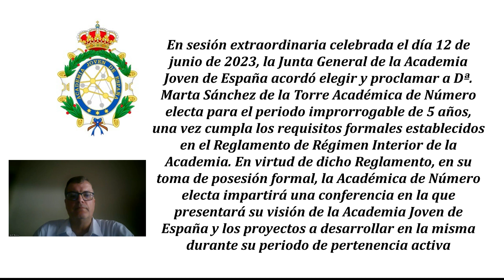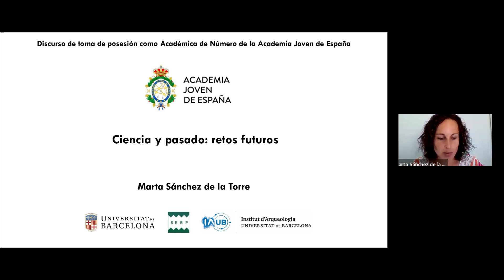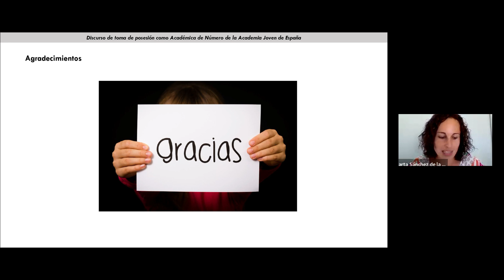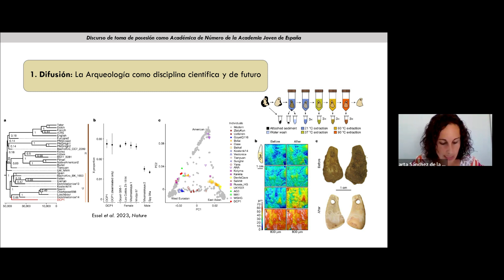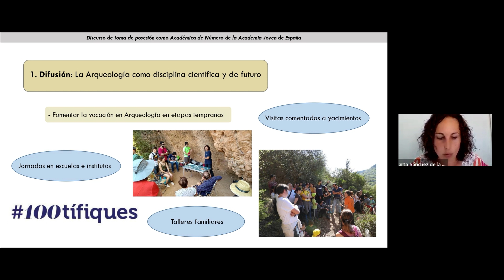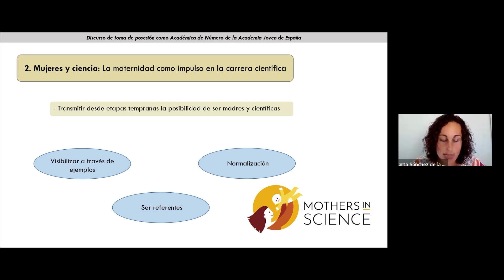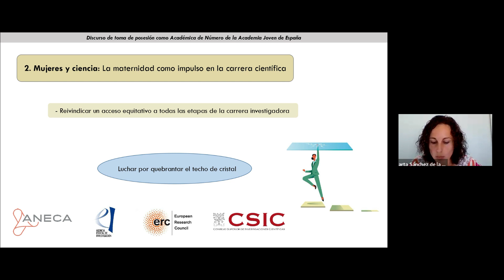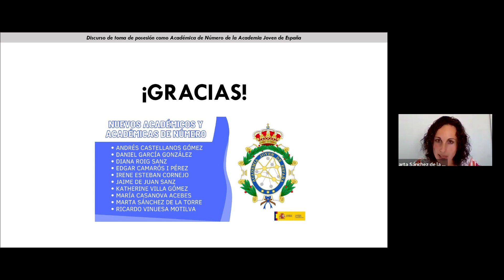Toma de Posesión de Marta Sánchez de la Torre